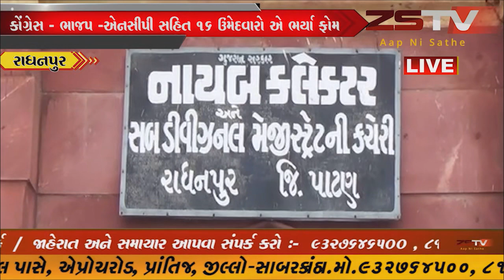રાધનપુર-16 વિધાનસભા પેટા ચુંટણી માં જામ્યો જંગ કોંગ્રેસ - ભાજપ -એનસીપી સહિત 16 ઉમેદવારો એ ભર્યા ફોમ